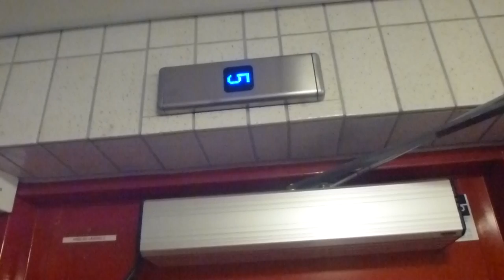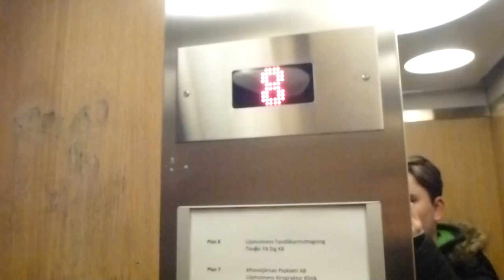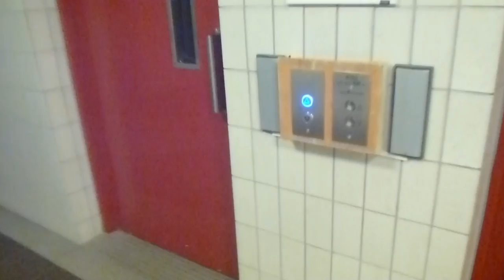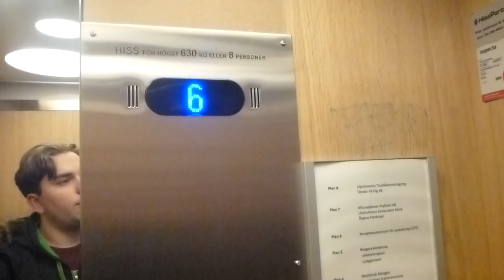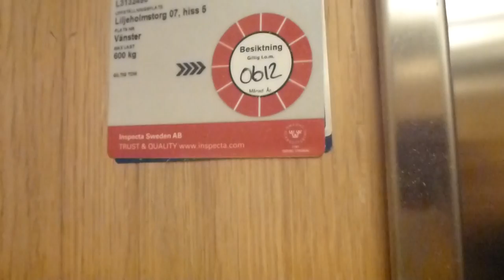Jan 02 Update of Elevator B @ Vårdshuset ASEA Graham modernised by OTIS and JP